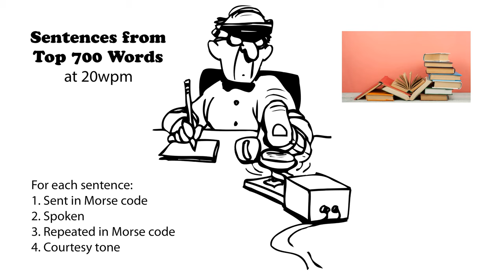Sentences from Top 700 Words 20wpm